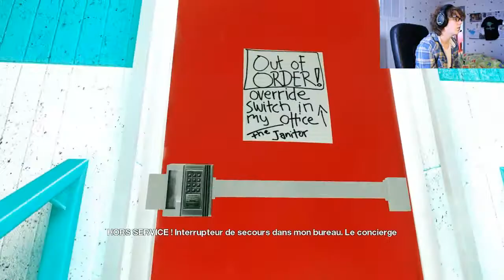Let's Play | FR | Face Commentary | Mirror's Edge | EP3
Salut tout le monde aujourd'hui Let's Play sur Mirror's Edge sur PC et en en Face Commentary !

Et surtout:
- AIMEZ !